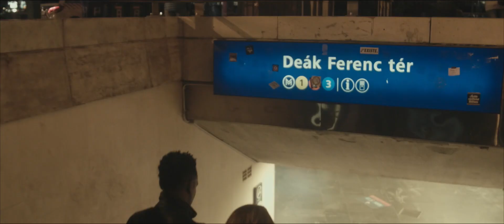YE! Why Not... 'Budapest'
Some people go to Budapest and walk around... a lot.

Always watch in HD!